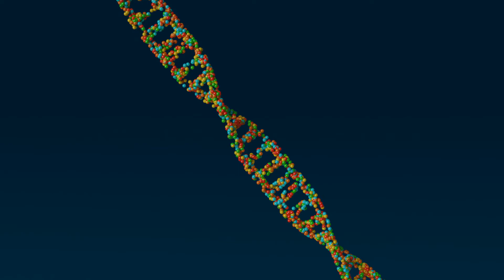Double Helix Strand Of DNA animation 2-28